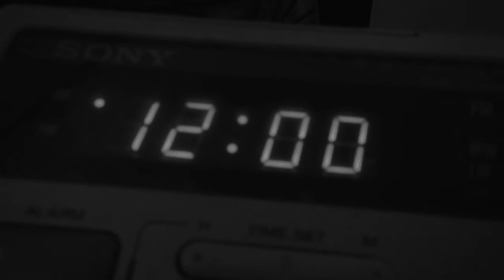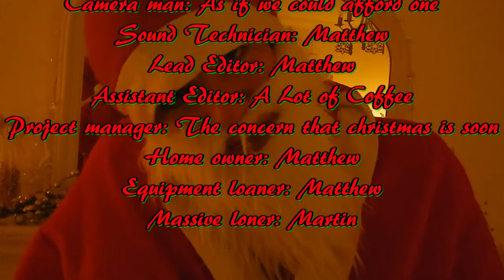Nightmare on 34th Street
I'm um ... It's err ... I have no more excuses, yep it's late MERRY CHRISTMAS EVERYONE!!